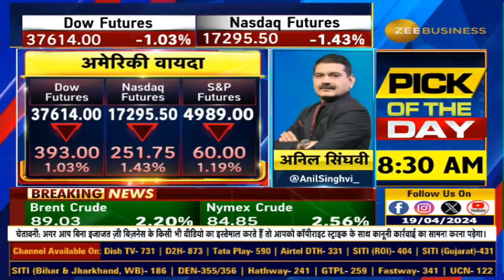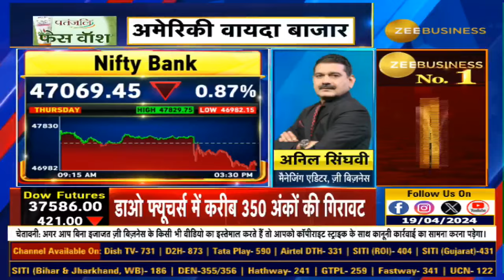Israel Iran tension rises, Anil Singhvi says Traders to remain Cautious & Investors to 'Buy On Dips'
MarketStrategy | निफ्टी और बैंक निफ्टी पर अनिल सिंघवी की दमदार स्ट्रैटेजी